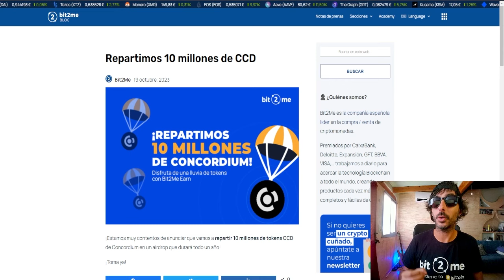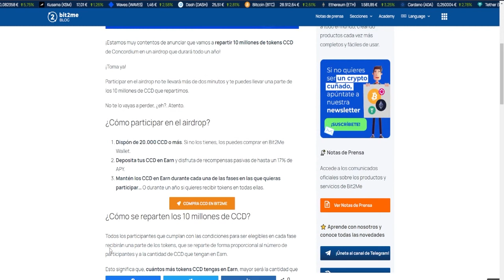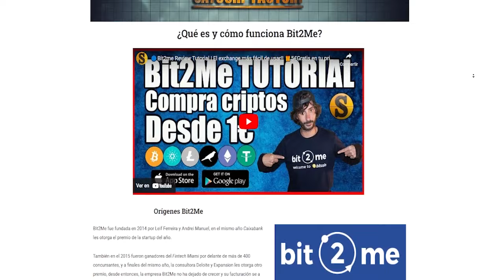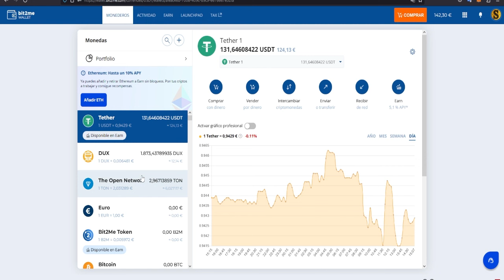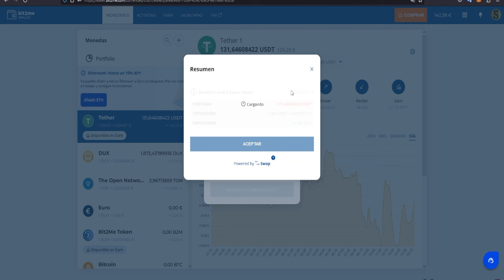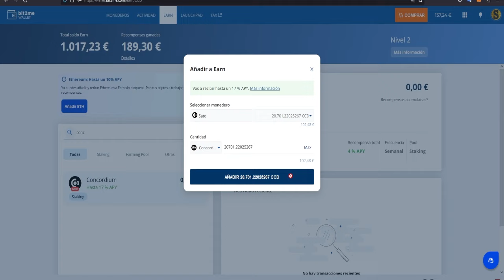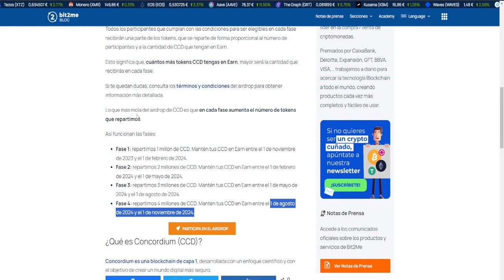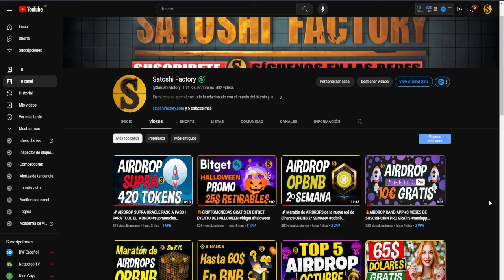🚀AIRDROP CONFIRMADO CONCORDIUM + 15€ EN BITCOIN EXTRA GARANTIZADO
Participar en el airdrop no te llevará más de dos minutos y te vas a llevar una parte de los 10 millones de CCD garantizados además de 15€ en Bitcoin. @Bit2MeOfficial
🎁Crea tu cuenta en Bit2Me,15€ en Bitcoin Gratis:

00:00 Introducción Airdrop Concordium
00:20 ¿Qué es y cómo funciona la blockchain de Concordium?
00:44 Más información sobre Concordium
00:59 ¿Cómo participar en el airdrop de Concordium?
02:04 Cómo crear una cuenta en Bit2Me?
02:33 Todo sobre Bit2Me en nuestra web
02:45 Depositar fondos en Bit2me
03:45 Depositar euros o moneda local en Bit2Me
04:41 Comprar los tokens CCD de concordium en Bit2Me
06:29 Añadir los tokens de Concordium a Earn
07:30 ¿Cuándo recibiremos los tokens Concordium del airdrop?
08:34 Final